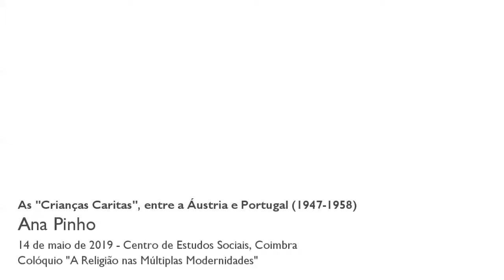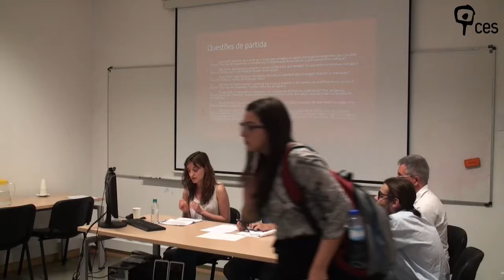As "Crianças Caritas", entre a Áustria e Portugal (1947-1958)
Entre 1947 e 1958, milhares de crianças austríacas foram acolhidas em famílias e instituições portuguesas no quadro de uma ação promovida pela Caritas. Escapando, durante algum tempo, à miséria de uma pátria devastada pela guerra, encontraram no Portugal do Estado Novo guarida e, na maioria dos casos, afeto: uma experiência que, além de se ter repercutido nas suas memórias e percursos, também deixou marcas que, embora cada vez menos aparentes, continuam a fazer-se sentir em Portugal.